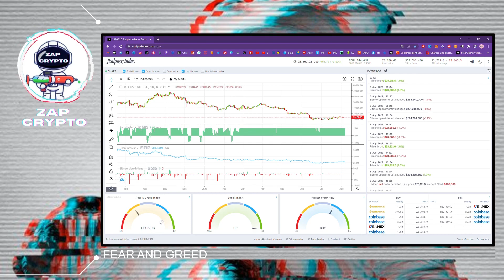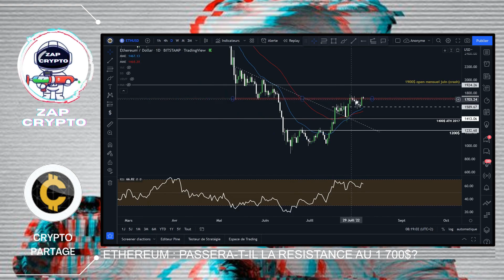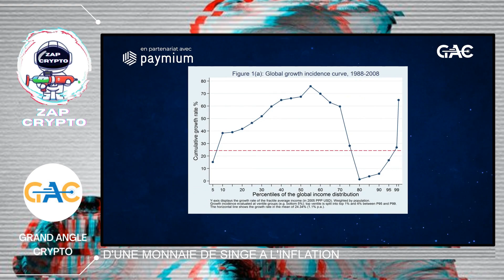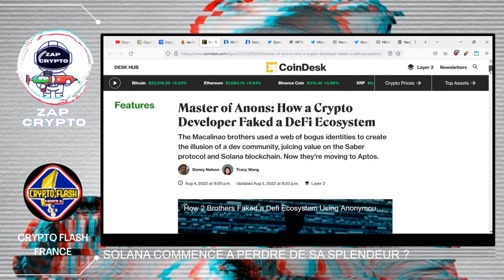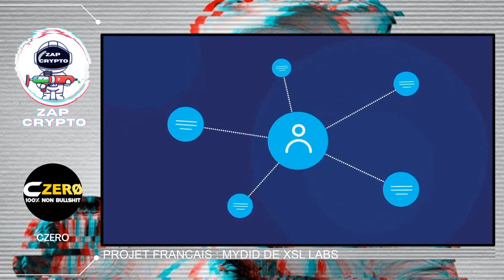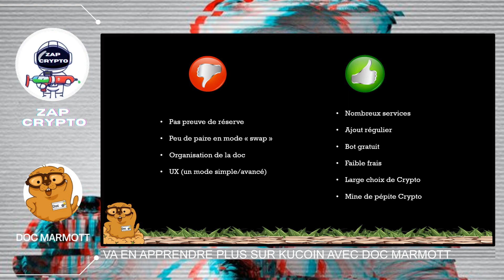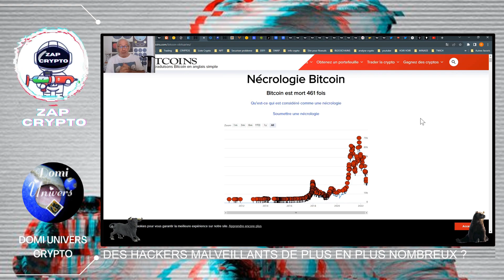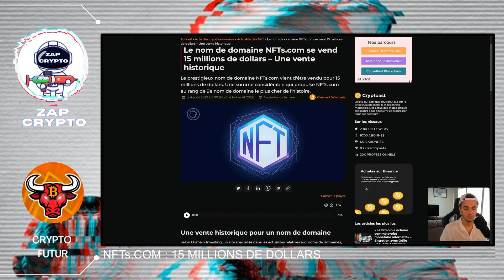Solana commence à perdre de sa SPLENDEUR ?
Chapitre : Analyses Techniques et Fondamentales
00:00 PRÉSENTATION
00:12 FEAR AND GREED
00:30 BITCOIN : LES ACHETEURS CONTINUENT DE SE FAIRE REPOUSSER
01:34 LA MOYENNE DU FUNDING SUR TOUS LES EXCHANGES
02:26 ETHEREUM : PASSERA-T-IL LA RESISTANCE AU 1 700$?

Chapitre : Marchés traditionnels
04:11 UNE BONNE NOUVELLE EST UNE MAUVAISE NOUVELLE ?
05:13 D'UNE MONNAIE DE SINGE A L'INFLATION

07:56 ARNAULT PRET A INVESTIR DANS LE WEB3 ET LES CRYPTOS
08:21 PREMIERE OFFRE DE FUTURES CRYPTO/EUR
09:16 CZ REND VISITE A LA REPUBLIQUE CENTRAFRICAINE
10:01 SOLANA COMMENCE A PERDRE DE SA SPLENDEUR ?
12:42 PROJET FRANCAIS : MYDID DE XSL LABS
15:09 DOC VA EN APPRENDRE PLUS SUR KUCOIN AVEC DOC MARMOTT
16:17 DES THREADS A NE PAS MANQUER
18:45 DES HACKERS MALVEILLANTS DE PLUS EN PLUS NOMBREUX ?

Chapitre : Univers des NFTs et Métaverses
20:26 GENSOKISHI REVOLUTIONNE  SON MMORPG
21:27 GUCCI SURF SUR TOUTES LES VAGUES
22:31 NFTs.COM : 15 MILLIONS DE DOLLARS
23:47 ZAP DE LA VEILLE